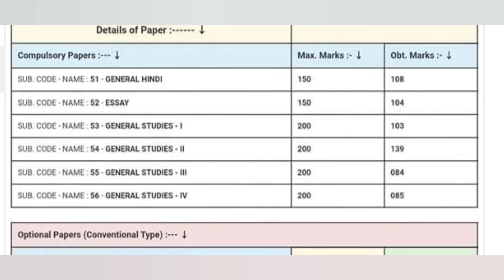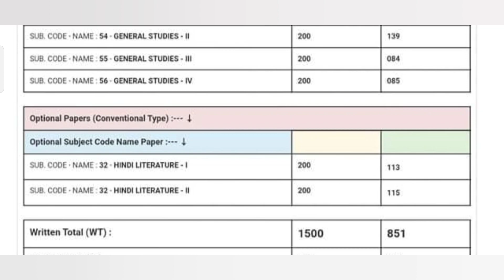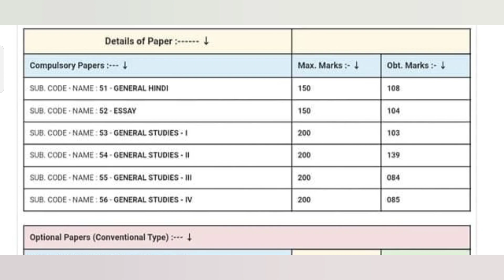UPPSC: 2021 RAVISH GUPTA RANK-27||SDM